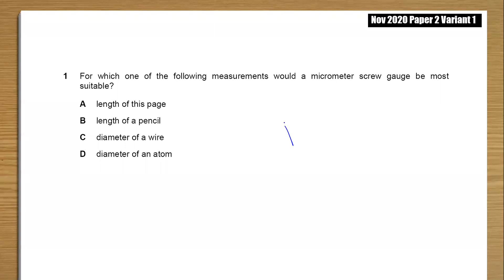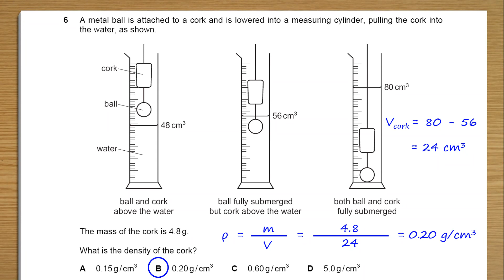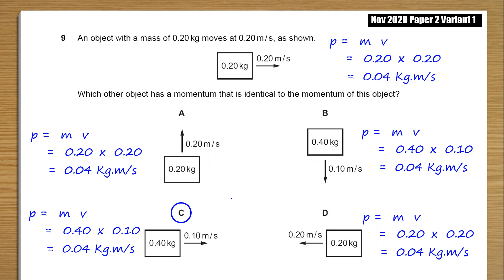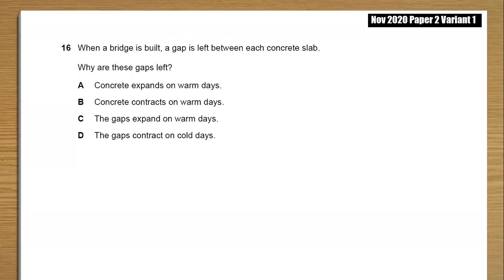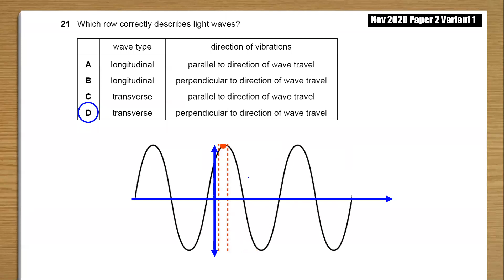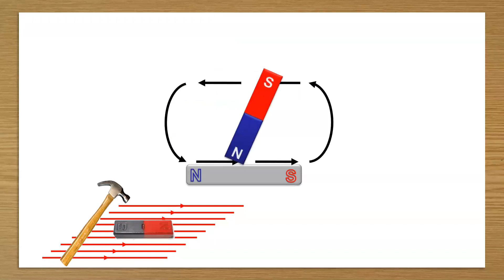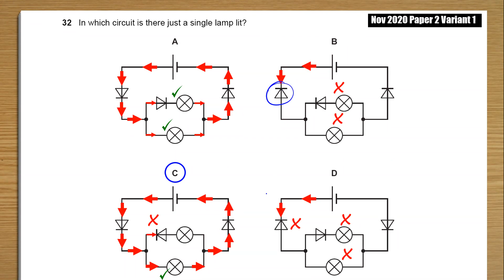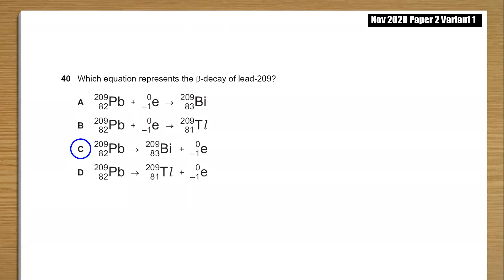Nov 2020 P2 V1